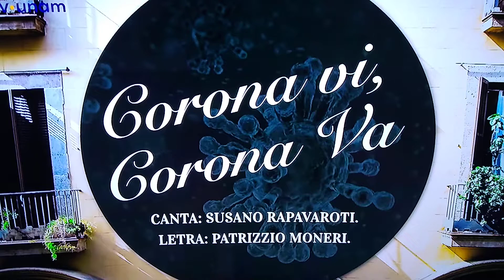Optimismo del Chamuco.